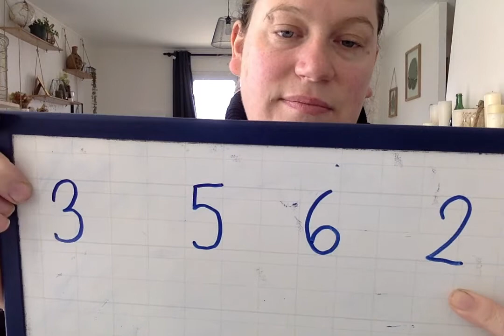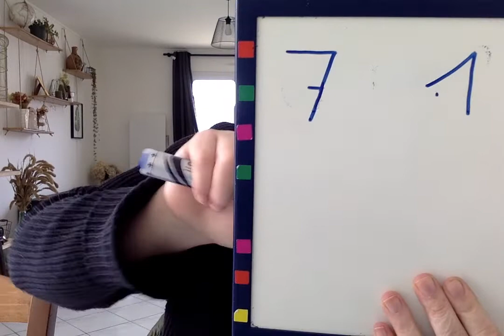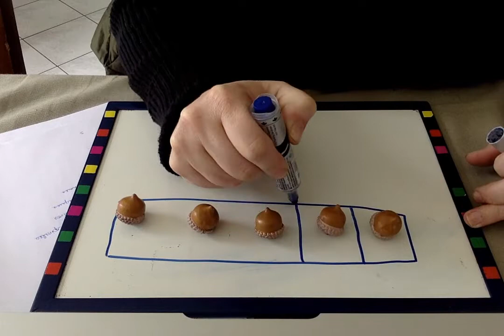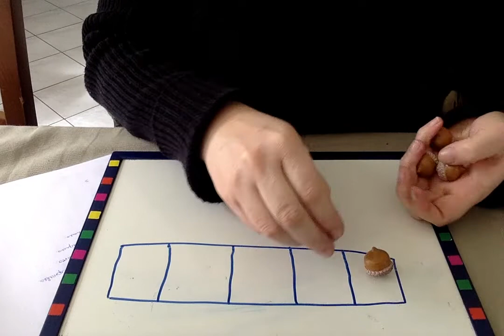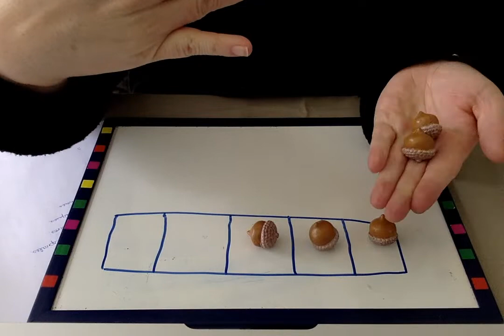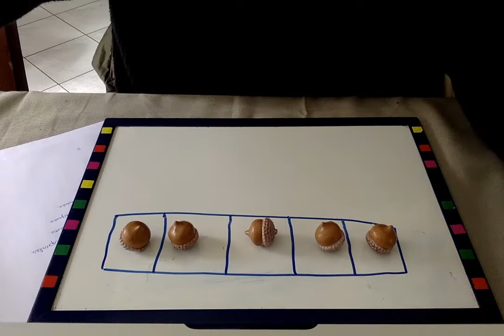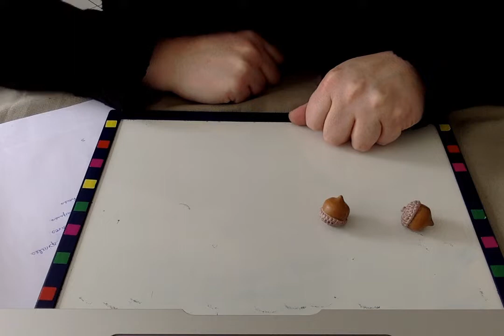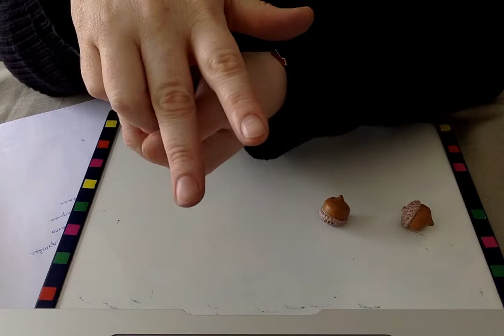jeudi 02 avril/ moyenne section/ rituels